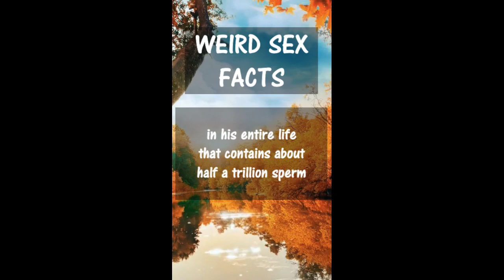A Man Ejaculates 17 Liters of Semen